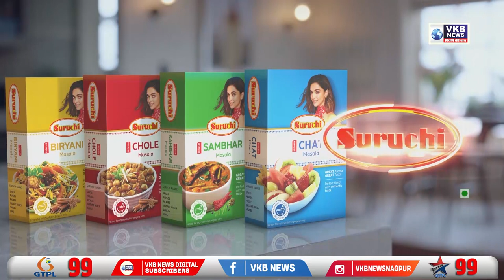नागपुर ATS ने प्रोडक्शन वारंट पर आतंकी को लिया हिरासत में